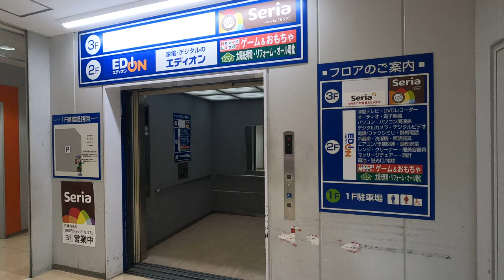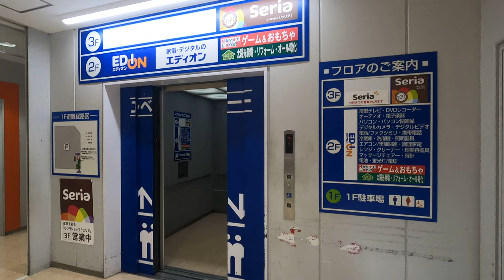[エディオン三田店]三菱製パネル横向きエレベーター 1F↔3F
エレベーターは微妙に古い三菱製。このサイズで操作パネルが全部横にあるタイプは初めて見ました。

また、管理会社が三菱お約束の弁慶(三菱ビルテクノサービス)じゃなくて阪神輸送機。これも当チャンネル初見です。